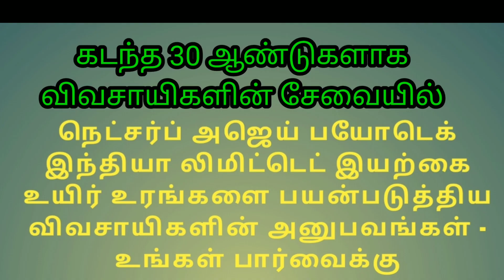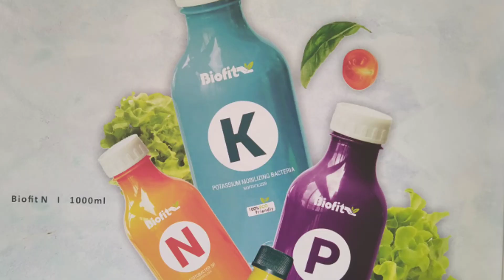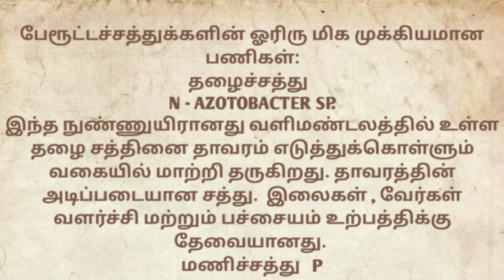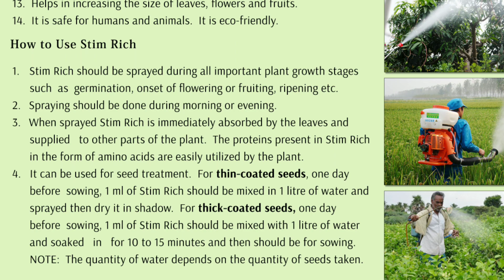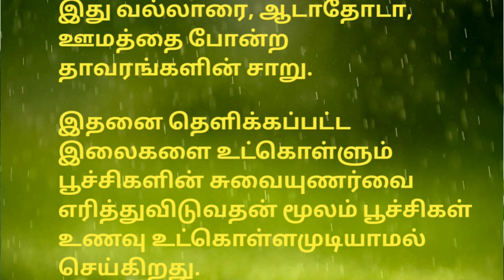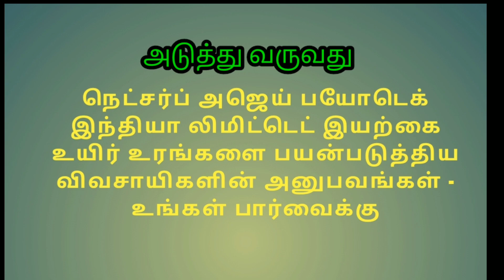நெட்சர்ப் பயோபிட் இயற்கை உரங்களின் தொகுப்பு/NETSURF COMMUNICATIONS PRIVATE LTD BIOFIT BIOFERTILIZERS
பயோபிட் உயிர் உரங்களை பயன்படுத்திய விவசாயிகளின் கருத்து பகிர்வு/FARMERS FEEDBACK AFTER USING BIOFIT

Organic Farming Profitable Farming

Bioﬁt is a truly holistic range of products that promotes organic farming. It helps to control pests & diseases, to increase the agriculture output and to reduce the input cost without using armful chemical-based products in farming. It also provides herbal and organic solutions to optimize the health of livestock.

Lacs of hectare agricultural land across Maharashtra, Gujarat, Madhya Pradesh and Karnataka has been benefitted by the use of Biofit products. All the products have shown promising results when used for a variety of crops such as vegetables (leafy/fruit bearing/root, bulb or tuberous), fruits and nuts, oilseed crops, leguminous crops, and sugar crops.

SOIL HEALTH ENHANCEMENT TECHNOLOGY (SHET) contains culture of microorganisms, which acts as effective soil health and plant growth promoter.
NPK - LIQUID NPK: N - AZATOBACTER P - PHOSPHATE SOLUBILIZING BACTERIA K - POTASSIUM MOBILIZING BACTERIA

Stim Rich Concentrate makes plant vigorous, healthy and productive at all growth stages. It is easily diluted in the water. It helps to increase yield if used as directed.

INTACT has a unique ovicidal, repellant and insect growth retardant action, which inhibits the incidence, feeding and multiplication of sucking pests.

BIO95: (STICKER AND SPREADER): Bio-95 is a spray additive.

WRAP UP: (IMMUNE BOOSTER): Wrap Up is a plant defence booster derived through a culture of microorganisms.

இடுபொருட்களின் விவரம்:

மண்ணிற்கு:
மண்வளமேம்பாட்டு தொழில்நுட்பம் / SOIL HEALTH ENHANCEMENT TECHNOLOGY (S.H.E.T):
மண்ணில் நுண்ணுயிர்களைப் பெருக்கி , மண்வளத்தை மேம்படுத்துகிறது . மண்ணின் சுவாசத்தை அதிகப்படுத்தி தாவரவளர்ச்சியையும் வளப்படுத்துகிறது ( 1 ஏக்கருக்கு 1 லிட்டர் ) தண்ணீ ர் மற்றும் சொட்டுநீர் மூலமாகவும் செலுத்தலாம்
NPK

N தழைச்சத்து - : தண்டுவளச்சி, இலை உற்பத்தியை அதிகரித்தல் P மணிச்சத்து - : வீரியமகசூல் மற்றும் தரத்தை மேம்படுத்துகிறது K சாம்பல்சத்து- : வேர்வளர்ச்சி , ஊட்டச்சத்து உறிஞ்சும்தன்மை அதிகரித்தல்.

இலைவழி தெளிப்பு:

ஸ்டிம் ரிச் (STIMRICH ) வளர்ச்சியூக்கி/பயிர் ஊக்கி:
வேர்களின் வளர்ச்சியை கூட்டவும் . செல்வளர்ச்சியை கூட்டவும் உதவுகிறது . பூக்கள் . கனிகள் உதிர்வதையும் குறைக்க உதவுகிறது . பயிர்கள் பாதிக்கப்பட்ட நிலையில் தெளிக்கும் போது மறுசீரமைப்புக்கு வழிவகுக்கும்.

இன்டக்ட் (INTACT) பூச்சிவிரட்டி:
இன்டக்ட் (INTACT) பூச்சிவிரட்டி:

புழு மற்றும் சாறு உறிஞ்சும் பூச்சிகள் மற்றும் தாய்ப் பூச்சிகளின் முட்டைகளை அழிக்கும் விஷமில்லாத தாவரங்களின் சாறு கொண்ட பூச்சிவிரட்டி.

புழு மற்றும் சாறு உறிஞ்சும் பூச்சிகளுக்கு பிடிக்காத வாசனையை பரப்புவதன் மூலம் பூச்சிகளை விரட்டுகிறது.
இது வல்லாரை, ஆடாதோடா,  ஊமத்தை போன்ற பல வகையான மூலிகைகளின் சாறு.

இது தெளிக்கப்பட்ட இலைகளை உட்கொள்ளும் பூச்சிகளின் சுவை உணர்வை எரித்துவிடுவதன் மூலம் மீண்டும் பூச்சிகள் உணவு உட்கொள்ளமுடியாமல் செய்கிறது.

ஒரு லிட்டர் தண்ணீருக்கு இரண்டு மில்லி கலந்து மாலை நேரத்தில் தெளிக்கவேண்டும்.

ராப் அப் (WRAP UP ) நோய் தடுப்பான்:
இது பயிர்களின் மேல் ஒருமெல்லிய பாதுகாப்பு கவசமாக செயல்பட்டு , பூஞ்சை மற்றும் பூச்சிகளிடமிருந்து செடி மற்றும் பயிர்களை பாதுகாக்கிறது.

பயோ 95 (BIO - 95) ஒட்டும் பசை:
ஓட்டுதல் , ஊடுருவுதல் , பரவுதல் போன்ற தன்மைகளின் காரணமாக மிகச் சிறந்த தெளிப்பு | கலவையாக செயல்படுகிறது .

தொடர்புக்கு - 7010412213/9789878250